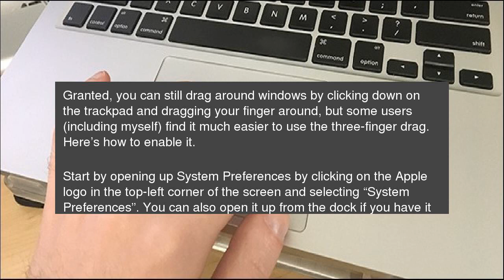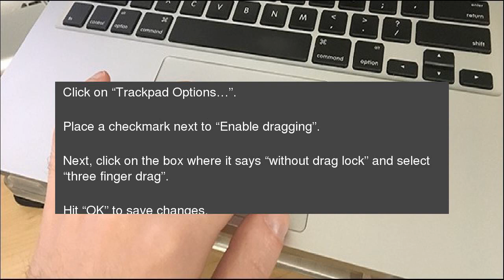How to Bring Back Three-Finger Drag on the MacBook’s Force Touch Trackpad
With the introduction of the Force Touch Trackpad on the new 2015 MacBooks, Apple also changed some of the gestures around, including getting rid of the three-finger drag that made it easy to move windows around. However, the gesture is still there—you just have to enable it in the settings. How to Bring Back Three-Finger Drag on the MacBook’s Force Touch Trackpad